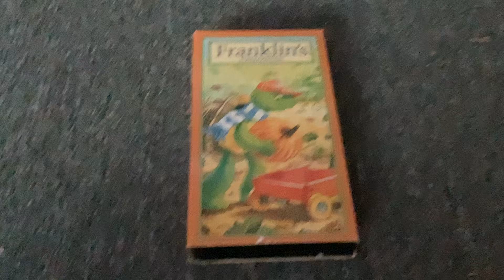Franklin: Franklin’s Halloween 1998 VHS: Review